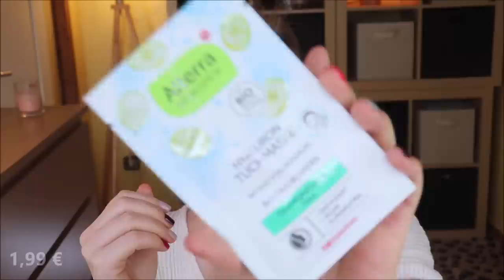ALTERRA Naturkosmetik Full Face Make Up - Eyes Never Lie Limited Edition im Test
Ob AlterraNaturkosmetik von Rossmann mich genauso überzeugt, wie die Produkte von alverde?
Sagen wir wie's ist: Für diesen Look habe ich etwa 3x so lange gebraucht -.-
Wieso weshalb warum sieht man in meinem Video.

(*) Luvia Prime Vegan Candy Pinselset
(*) Luvia Prime Vegan Pinselset
00:00 Was machen wir heute?
01:40 Beautymates Pflege als Primer
06:04 Dalton Sonnencreme: (o)
07:00 Alterra Natural Perfection Make Up 01 Light
10:19 Alterra 24h Fresh Make-up 01: (o)
13:31 Alterra Concealer - 2
15:04 Alterra Lidschattenbasis
16:02 essence My Power is Air Fixing Spray
16:50 Alterra Finish Powder - 01
18:48 Alterra Bronzing Puder
21:34 Alterra Rougepuder - 8 Peachy
22:37 Rette mich: Physicians Formula Super BB Puder: (P)
23:38 Alterra Augenbrauen Stift - 01
24:15 Eyes never lie
Alterra Eyes never lie 01 Sweet as Candy: Limited Edition
Alterra Eyes never lie 02 Vivid Nature: Limited Edition
35:50 Alterra Kajal Eyeliner
36:33 Alterra Eyes Never Lie Mascara
38:27 Alterra Lipliner - 14 Tulip
39:05 Alterra Lippenstift - 14 Tulip
39:40 Fazit

Liebe Grüße
Claudi